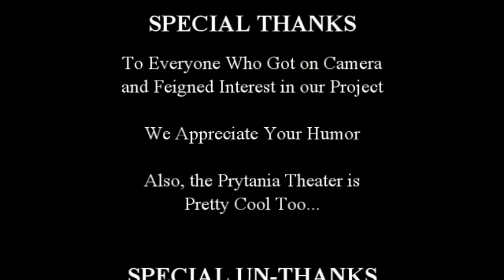Garbage Horror Watches The Room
In this special edition, Jonathan and Crystal attend a midnight showing of "The Room", widely considered to be the worst movie of the past decade. What will they find when they get there and will this finally break them of their bad movie habit? Spoons and No...